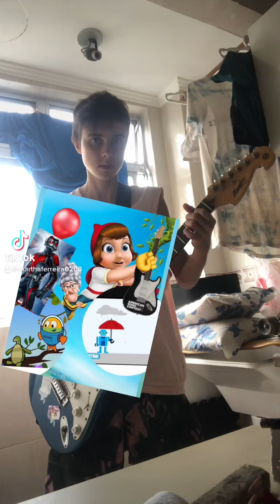Deu a loca na guitarrista (colagem musical)